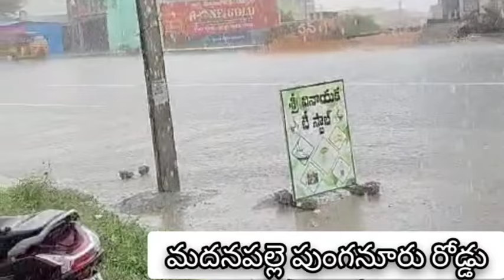మదనపల్లెలో భారీ వర్షం🌧️🌧️😱😱 Heavy rain in Madanapalle భారీగ వర్షం 🌧️🌧️ Huge rain in madanapalle